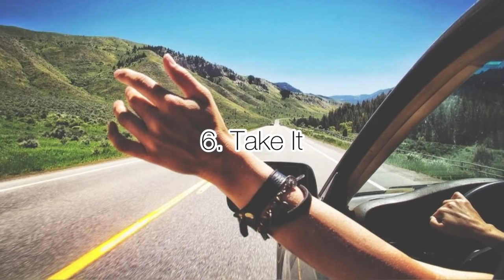Music for Travel/ Road trips and Chill/acoustic | Non-copyrighted songs for your YT videos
All of the songs are not mine. And if you want to use it for your videos, kindly add the credits for the owners of the song which I will be linking down below!

Musician: LiQWYD

Musician: LiQWYD

Musician: LiQWYD

Musician: LiQWYD

Musician: LiQWYD

Musician: LiQWYD

Musician: LiQWYD

Musician: Not The King.👑

Musician: Jeff Kaale

Musician: Jeff Kaale

Musician: Jeff Kaale

Musician: @iksonmusic

Musician: @iksonmusic

Musician: @iksonmusic

Musician: @iksonmusic

Musician: @iksonmusic

Musician: @iksonmusic

Musician: @iksonmusic

Musician: Rook1e

Musician: Carl Storm